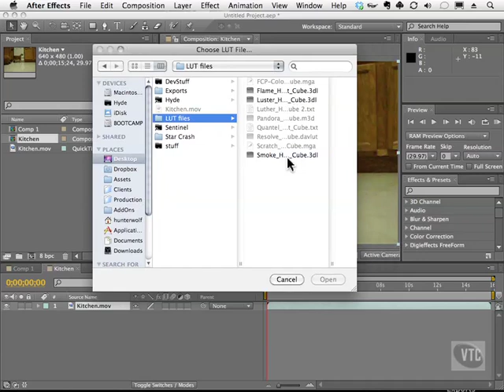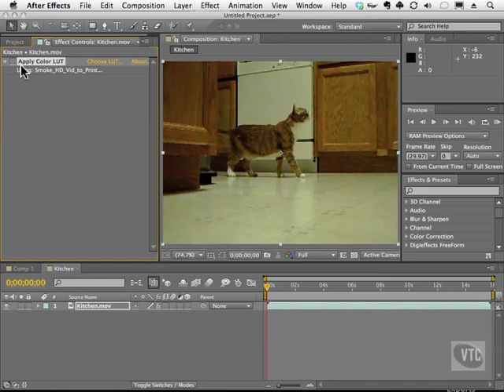Adobe After Effect CS5 Tutorial - Using Color Lut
After Effect CS5 Chapter 15 (Edit Video)
- Lesson 7
- Using Color Lut